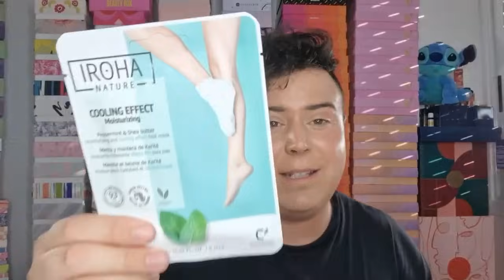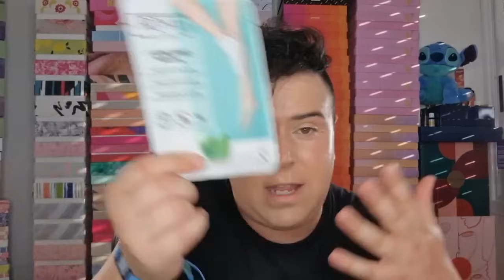NOVEDADES MERCADONA COLECCION LUMINOSO LINEAL FIJO LIQUID BRONZER BLUSH Y HIGHLIGHT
Puedes comprar a través de mis enlaces estas cajas:
Degustabox:
MI CODIGO EN BODYBOX: JAYKUP (regalo extra incluido, deben ser compras superiores a 18€)